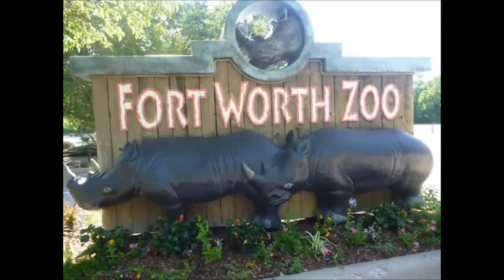Death Camp Funnies 48 [Tommygun]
Our holidazed feast replete with leftovers.